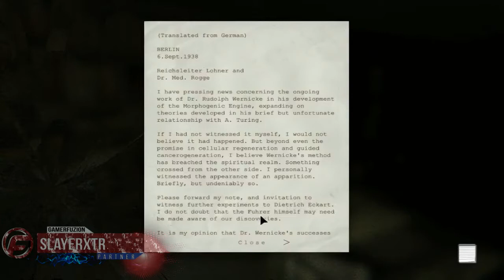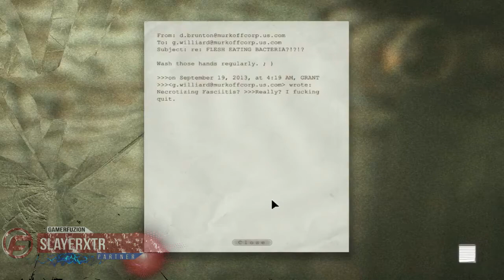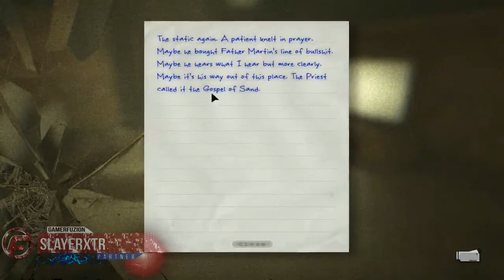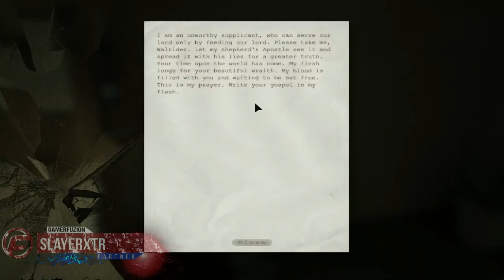Outlast Review for PC and PS 4!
Don't want to wait till the end of the video to check out the other parts to my Outlast Walkthrough? Don't want to have to look for the videos on my channel and waste valuable viewing time? Then click this link for the entire playlist and watch them back to back! Easy as that!

Acting on a tip from an inside source, independent journalist Miles Upshur breaks into the facility, and what he discovers walks a terrifying line being science and religion, nature and something else entirely. Once inside, his only hope of escape lies with the terrible truth at the heart of Mount Massive

Are you looking for a home that loves fellow let's players and youtubers then check out The Gamer Initiative.

Looking for a good network to join for gaming? Well, look no further and check out GamerFuzion! They offer dual partnership and also early access to games!

-Tags-
Outlast
Outlast
Outlast Game
Outlast Video Game
Outlast ps3
Outlast blizzard
Outlast Trailer
Outlast Gameplay
Outlast Walkthrough
Outlast Gameplay Walkthrough
Outlast Playthrough
Outlast Let's Play
Outlast Lets Play
Outlast Lets Play
Outlast Gameplay Walkthrough Review
Outlast Playthrough Review
Outlast Let's Play Review
Outlast Lets Play Review
Outlast Ending
"Outlast game"
"Outlast video game"
"Outlast boss"
"Outlast trailer"
"Outlast gameplay"
"Outlast walkthrough"
"Outlast gameplay walkthrough"
"Outlast playthrough"
"Outlast let's play"
"Outlast lets play"
"Outlast Review"
"Outlast ending"
Outlast Review, today
Outlast review, this week